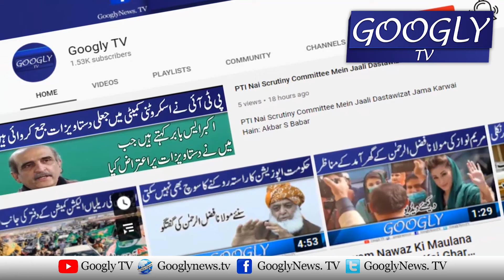Senior Sahafi Amir Mir Aur Imran Shafqat Kai Haq Mein Lahore Mein Ihtijaj | Googly TV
Senior Sahafi Amir Mir Aur Imran Shafqat Kai Haq Mein Lahore Mein Ihtijaj